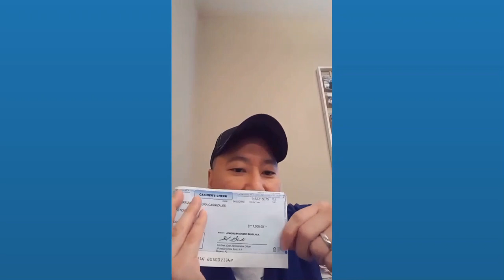ClickItNow D1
Work from Home, Start Immediatly, No Experiance Required,

Make excellent pay per sale, plus ongoing commisison monthly, start now

FULLY AUTOMATED ONLINE!! No Recruiting, No MLM, No Cryptos, No Talking to ANYONE., World Wide Opportunity...